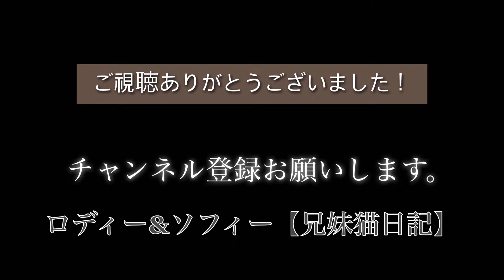土曜の昼下がり！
2021年11月に我が家に兄妹猫がやって来ました。2021、夏生まれのネコちゃんです。赤ちゃん猫からすくすく成長中のロディー(オス)とソフィー(メス)をよろしくお願いします。